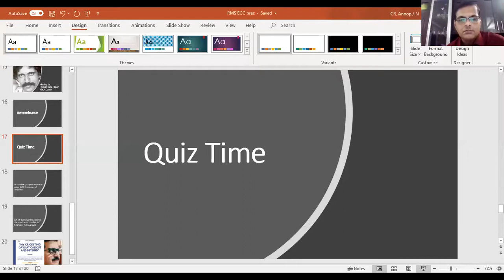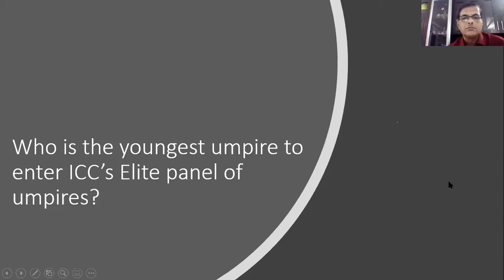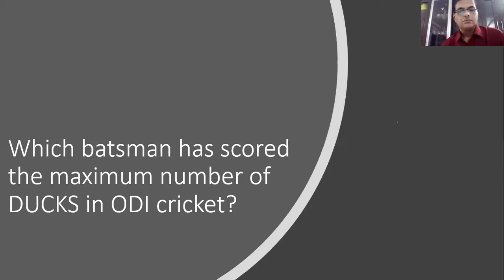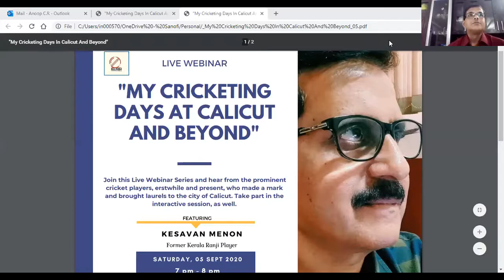Webinar - Dr K N Raghavan, August 22, 2020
"My Cricketing Days in Calicut and Beyond"